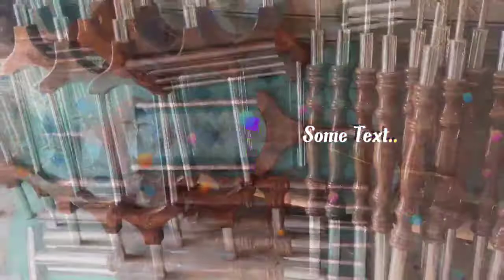SS glass railing baluster by craftmind pillars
Home sweet home, there’s no place like it!
Craftmind Pillars Presenting Stainless steel wooden master pillars for railing support with good polish. we have on manufacturing unit if you have your own design we make for you.
Manufacturer By Rao g & Co.
Roorkee Uttarakhand 247667
Only Online Payment Mode.
Note : We are in manufacturing of SS Wooden Railings Pillars.
Address : RAO G & CO. Near Hemant Hospital Dehradun Road
Street Roorkee Uttarakhand 247667.